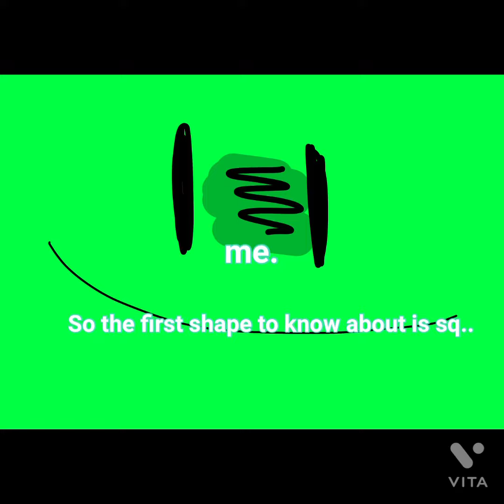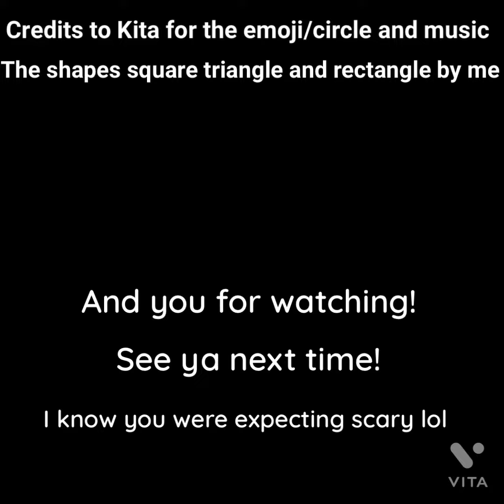The square and triangle teaches: shapes!